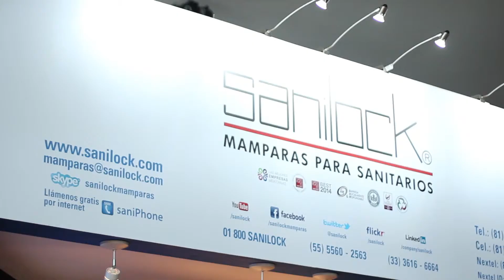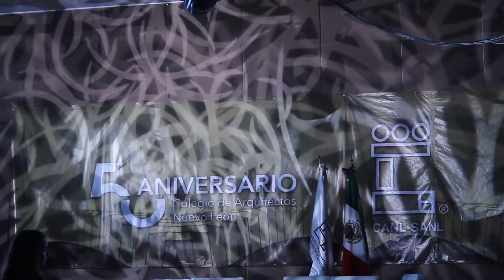Highlight 50 aniversario